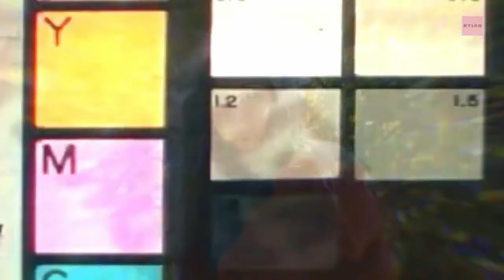BLACKPINK - God Is A Woman (Edit)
Hi! its my very first Blackpink edit. I hope you guys like it. This edit was inspired by a fan edit which I really liked so I edited with the same music but with my own twist.

SONG: God is a woman - Ariana Grande